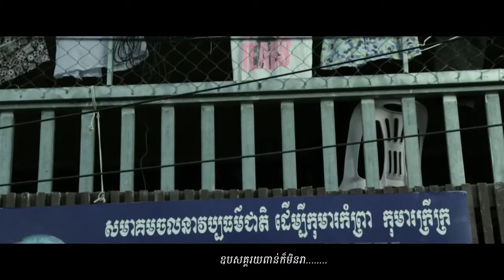ប៉ា Pa Official MV HD Sing by Emo Composer ft Ah Da Sakada HD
♥ Khmer Entertainment ♥